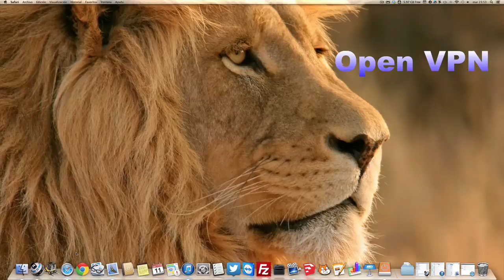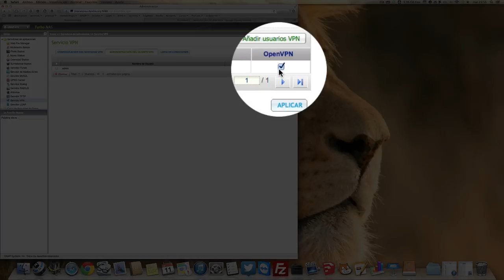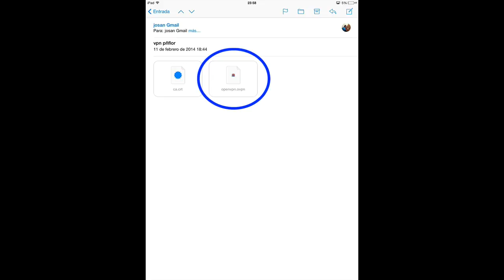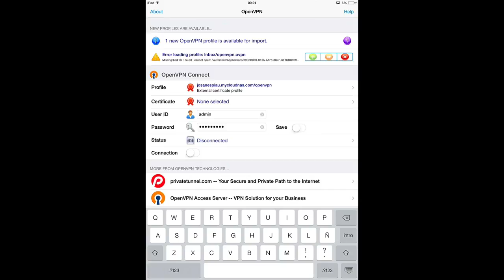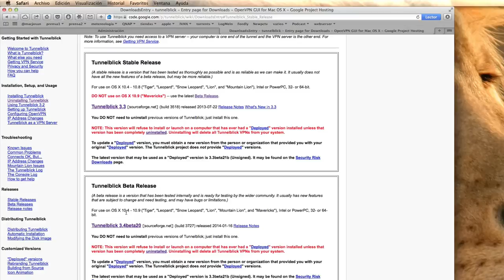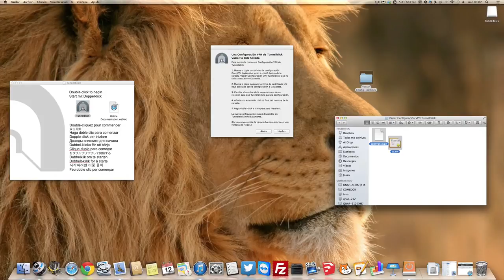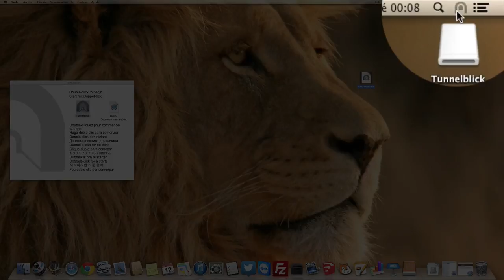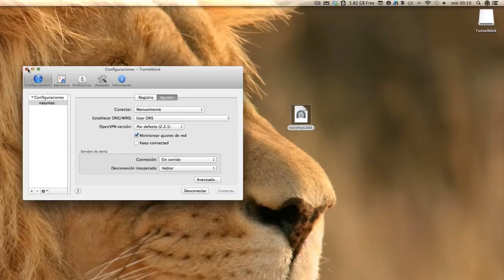Configuración Open VPN en un ordenador y en un smartphone.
Configuración de Open VPN en un NAS, tanto en la parte de cliente de un ordenador como de un dispositivo móvil.